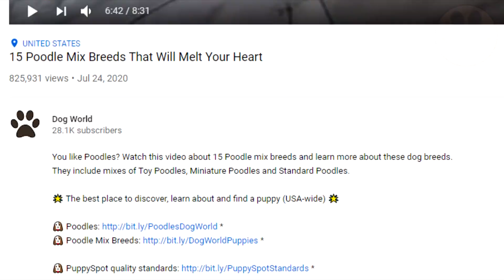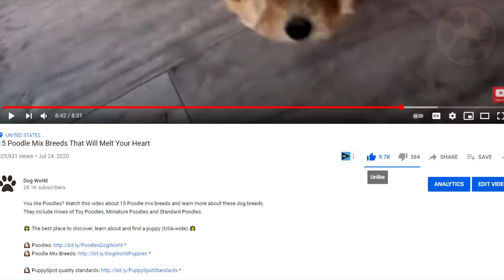10 Things Dogs Love The Most | Dog World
You love you dog at its most? Watch this video and learn about 10 things that dogs love to make sure they feel even better being around you.

Dogs, as we all know, enjoy playing, being petted, eating all day, sleeping, and running on the beach. Dogs, on the other hand, have many preferences and actions that humans are unaware of and that are special to dogs. Dogs enjoy a variety of things that make them happy. It is all down to instinct, design, and social tastes. In this video, you will learn about the 10 things dogs love, so make sure you watch till the end.

So what do you think about these 10 things dog love?
Also, check out the description for more helpful information and if you consider buying a dog.